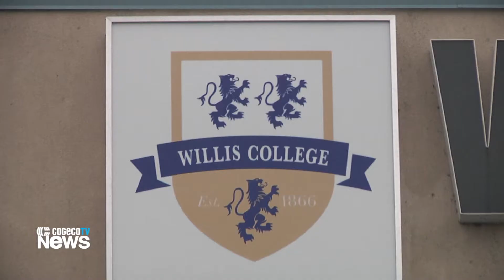Red Friday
Willis College launched their Veterans Friendly Transition Program while hosting a Red Friday celebration.